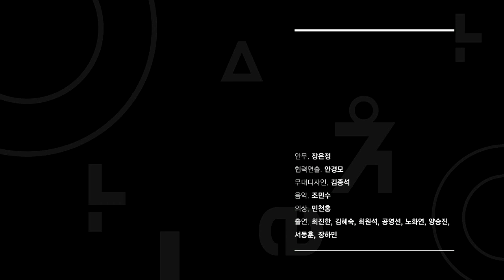2015 무용창작산실 시범공연_장은정 무용단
2015년 무용창작산실 시범공연(대극장 부문)
작품명_파티(PARTY)
안무_장은정
출연_최진한, 김혜숙, 최원석, 공영선, 노화연, 양승진, 서동훈, 장하민

함께하는 자유, 함께하는 파티